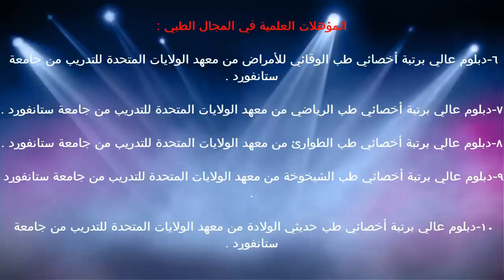عضيات الأهداب / د.خالد بن سعود الحليبي اخصائي الطب الوقائي للأمراض